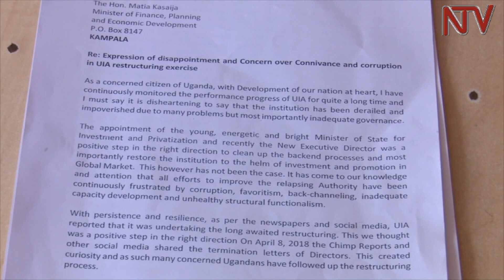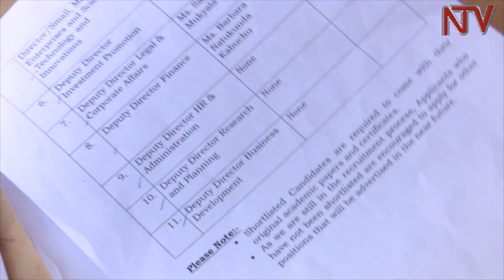Whistleblower asks IGG to investigate Uganda Investment Authority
A concerned citizen has petitioned the Inspectorate of Government and the Minister of Finance and Planning to investigate the restructuring process in the Uganda Investment Authority.